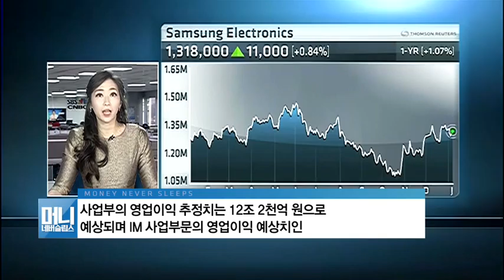150109 CNBC ASIA Samsung Merit 3삼성전자실적 3윤혜준 June Yoon